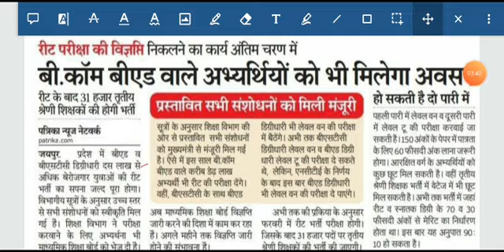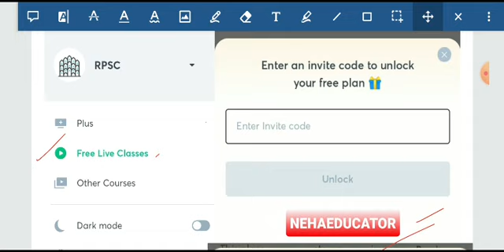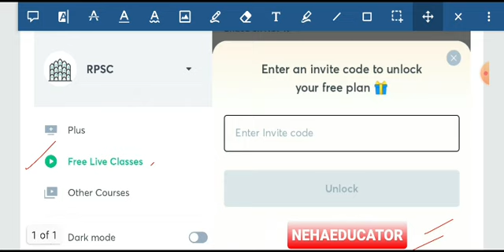REET 2021 NOTIFICATION, NEW SYLLABUS.? REET 2021 LATEST UPDATE, REET QUERIES FAQ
👉 *रीट का नोटिफिकेशन इसी सप्ताह के अंत में जारी होगा*
👆 *रीट का वेटेज, संपूर्ण सिलेबस व पिछले सालों के पेपर यहां से डाउनलोड करें*

REET pyq, Syllabus, new passing marks scheme
माध्यमिक शिक्षा बोर्ड ने जारी किया नया नोटिस, 🔥🔥
अब न्यूनतम 60% अंक नहीं लेने होंगे, 👍👍

देखे कितने मार्क्स लाने होंगे अब पास होने के लिए,
सभी कैटेगरी के लिए अलग अलग अंक निर्धारित कर दिए है |

जल्द जारी होगा नोटीफिकेशन ✅✅✅✅

हैलो एस्पिरेंट्स,
Unacademy एक दिसंबर स्पेशल क्लास कार्निवल प्रस्तुत करता है जिसमें हमारे शीर्ष शिक्षक आगामी परीक्षाओं के लिए कक्षाएं संचालित कर रहे हैं।

use code 'NEHAEDUCATOR' to unlock Free plan

Jyoti Nagpal

Taruna Mam

Tushar Tyagi

REET 2020, परीक्षा तिथि पर आदेश जारी, शिक्षामंत्री ने अभी जारी किया आदेश, reet news today, रीट 2020
Reet best books level 1
Reet best classes amity distance learning
reet ki taiyari kaise kare | reet ke liye kya pdhe | रीट की तैयारी कैसे करे | रीट के लिए क्या पढ़े?

रीट शिक्षक भर्ती 2020
Reet exam latest